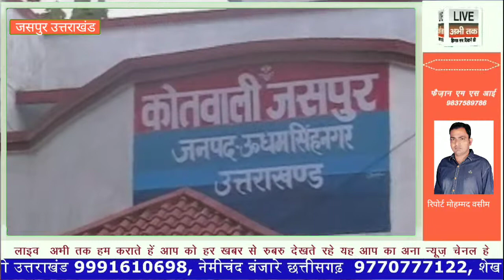नाबालिगों से जबरदस्ती करने के आरोप में आरोपियों को भेजा जेल